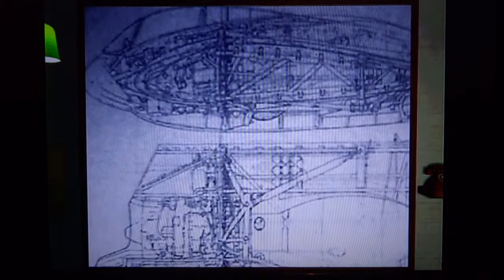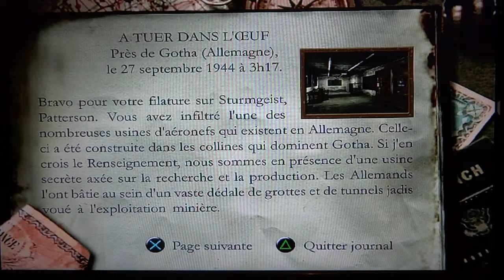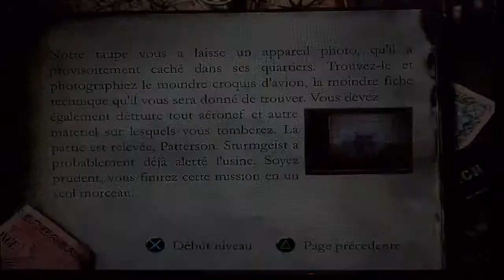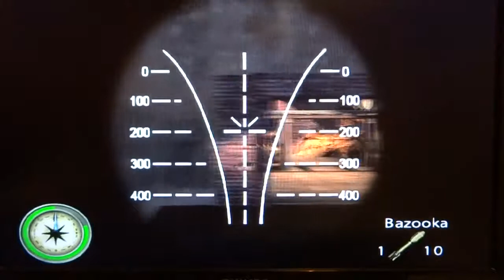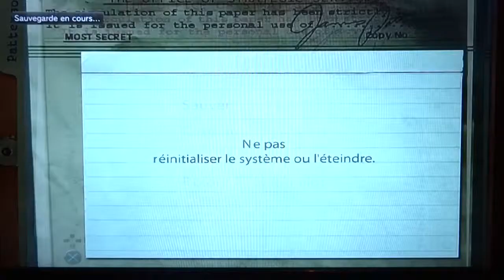Medal of Honor: En première ligne #13 || Sous terre